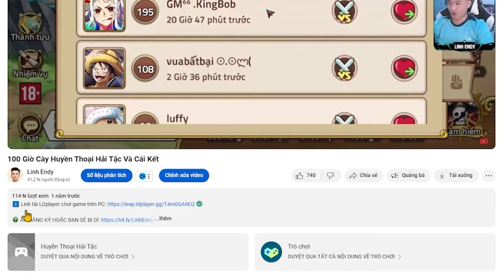Võ Hồn Đại Lục VNG - Review sức mạnh Chiến Thần Đới Mộc Bạch. Liệu có nên chơi?